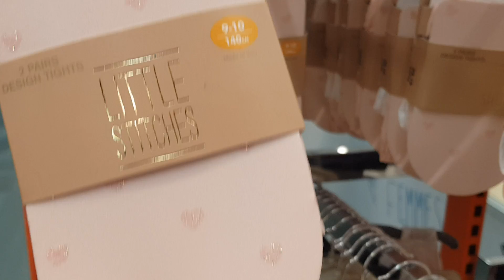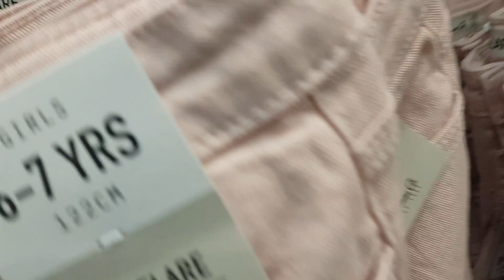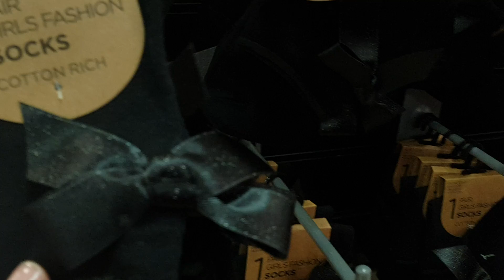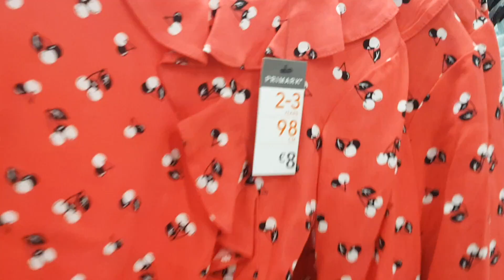NOUVEAUTÉ PRIMARK ENFANTS - FILLES 2019